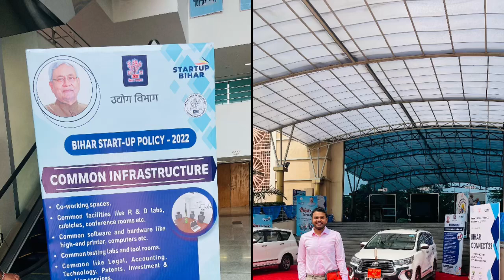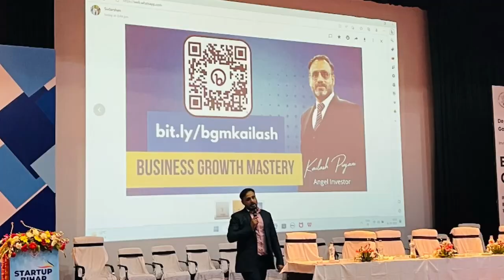Investor Summit in Patna!